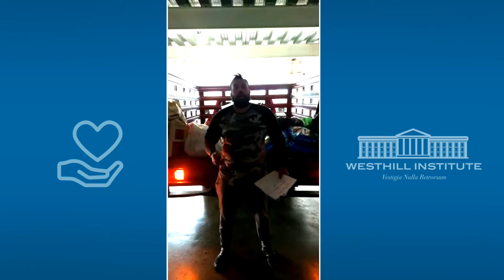Carpatos families donation!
Westhill would like to recognize  our community of caring and open-minded families who organized to help associations and people in need during these difficult times.

Our Carpatos families donated school supplies to an orphanage, and food to an animal shelter called Camada Niti Neza.